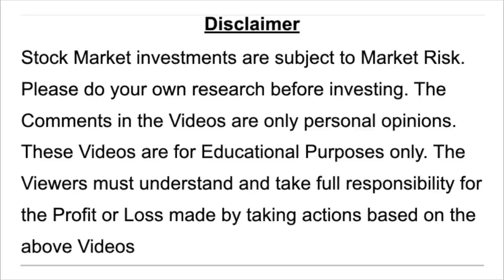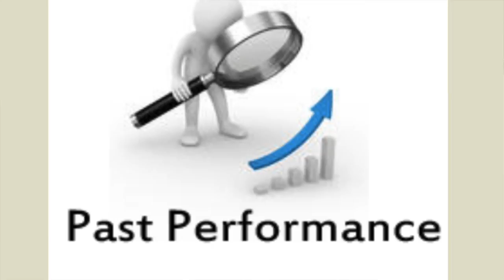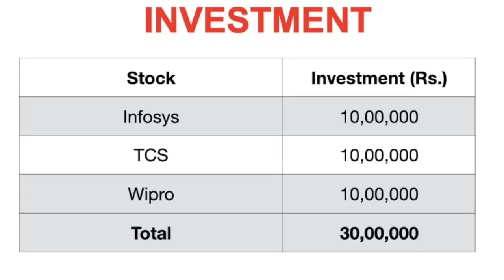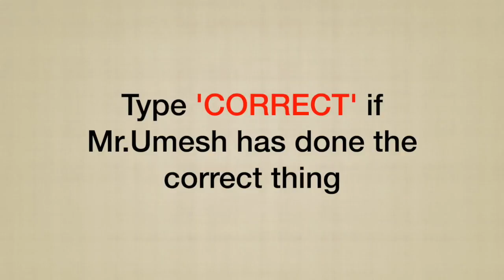ಪ್ರಿನ್ಸಿಪಾಲ್ ಉಮೇಶ್ ಅವರು ಮಾಡಿದ್ದು ಸರಿಯೋ, ತಪ್ಪೊ ? ನಿಮ್ಮ ಅಭಿಪ್ರಾಯ ತಿಳಿಸಿ -Dr.Bharath Chandra & Mr.Rohan